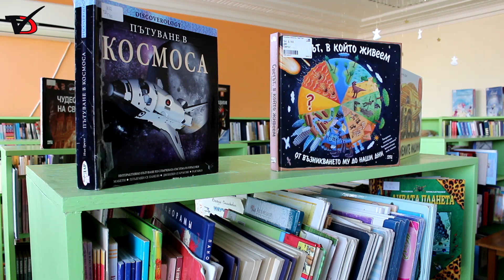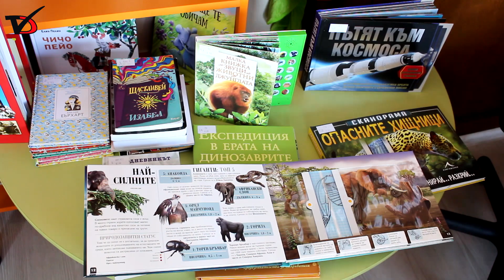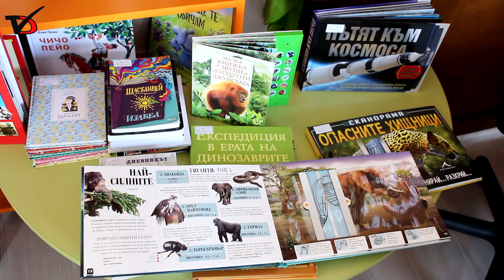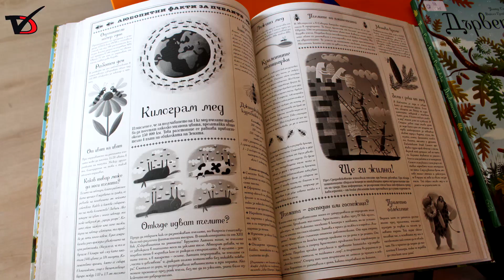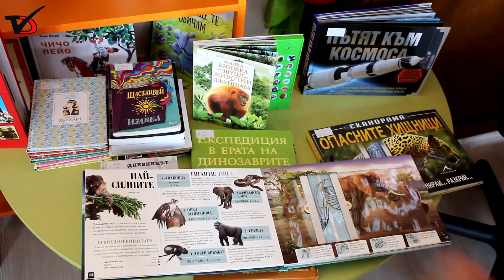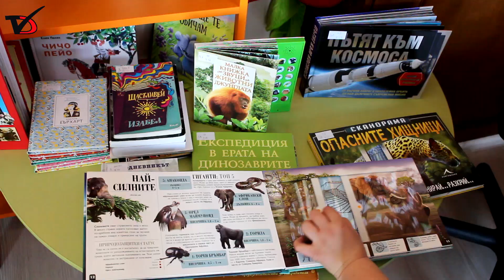1000 читатели по малко са ползвали услугите на РБ „Дора Габе” в Добрич през 2020 г